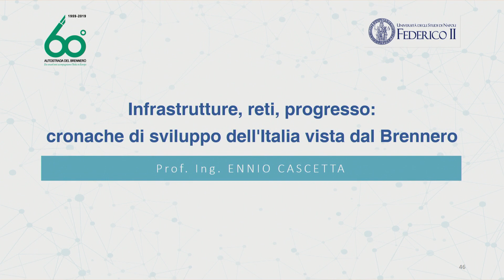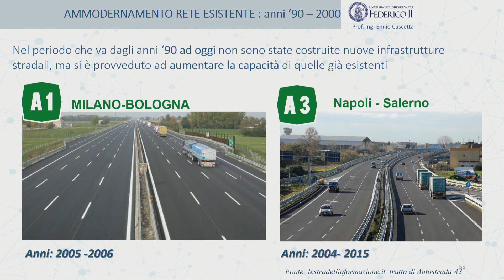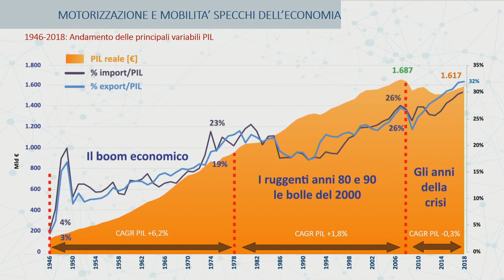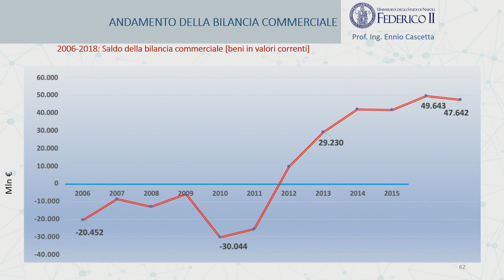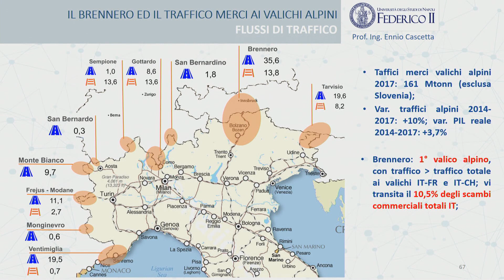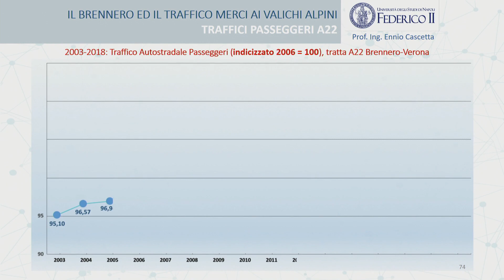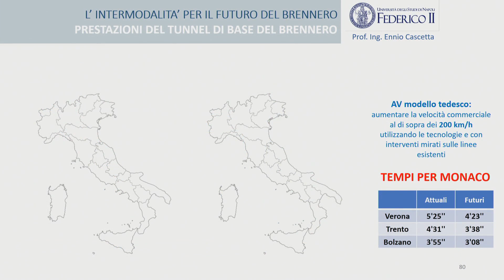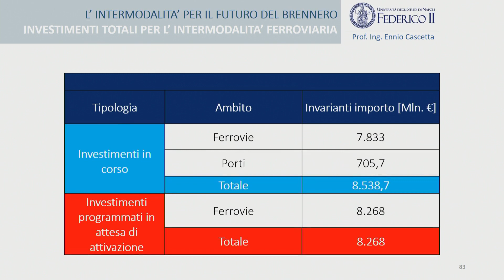A22 Autostrada del Brenenro - Convegno 60 anni: intervento del prof. Ennio Cascetta